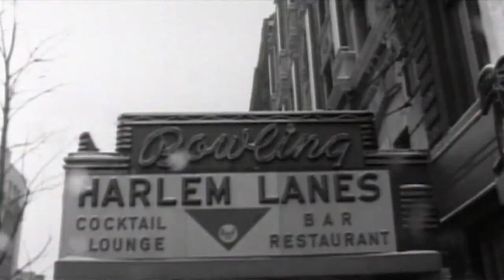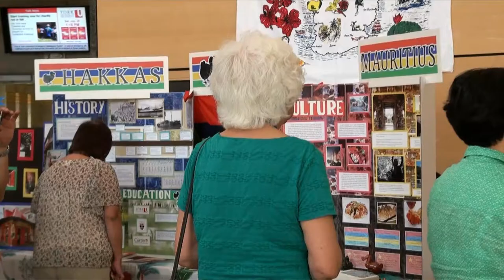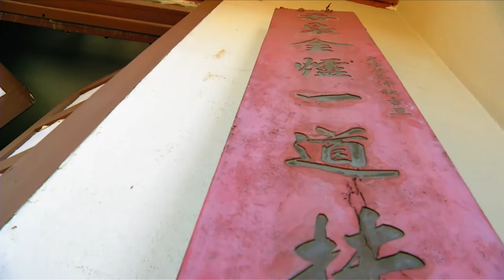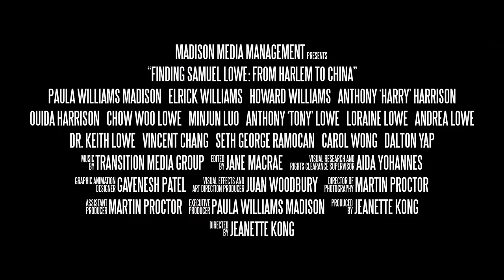2017NNFF【漂流群庄】《尋找羅定朝》預告 Finding Samuel Lowe: From Harlem to China teaser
尋找羅定朝
Finding Samuel Lowe: From Harlem to China

江明月 Jeanette Kong
2014 | 牙買加 Jamaica | 88 min ★台灣首映 Taiwan Premiere

為了拼湊家族歷史的碎片，而展開一趟橫跨美國、加拿大、牙買加、香港和中國的尋親之旅。正步入花甲之年的葆拉．麥迪遜（羅笑娜），事業家庭富足美滿，人生應了無遺憾，卻始終有個渴望在心中不斷發芽。母親去世前留下了一個謎團——1933 年，一個謎樣的中國男人羅定朝，從牙買加搭船去香港，永別他的牙買加情人與兩個混血孩子，他是葆拉的親生祖父。在近一個世紀的分離後，葆拉決定不顧地域與膚色的差異，與兩位哥哥尋找家族記憶中從未謀面的另一半「家人」。在歷史的洪流中，客家人的遷徙流離，堅韌的民族性，大時代下顛沛流離的親情與遺憾，在此片中從泛黃照片出現的兩父女——羅定朝及羅碧珊身上，完整呈現出來。
Three successful African-Americans discover an unknown part of their heritage by searching for clues about their long-lost Chinese grandfather, Samuel Lowe.
Retired NBC Universal executive Paula Williams Madison and her brothers, Elrick and Howard Williams, were raised in Harlem, New York, by their Chinese Jamaican mother, Nell Vera Lowe. To fulfill a promise to their mother to connect with her estranged father's people, they embark on a journey to uncover their ancestral roots.
Paula, Elrick and Howard travel to a Hakka Chinese conference in Toronto, where they meet members of the Chinese Jamaican community and learn more about their grandfather. After that, the siblings and 16 of their family members wind up traveling to Shenzhen and Guangzhou to visit their family’s ancestral village, a bookend to a story above familial love and devotion that transcends race, space and time.

2017 當代敘事影展——鳥在弦上
2017 New Narratives Film Festival：Bird on the Wire

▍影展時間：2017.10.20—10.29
▍影展場地：臺北市客家文化主題公園（台北市中正區汀洲路三段2號）
指導單位 | 臺北市政府客家事務委員會
主辦單位 | 財團法人台北巿客家文化基金會
策劃製作 | 大大樹音樂圖像
合作單位 | 燦爛時光：東南亞主題書店、公共冊所、月見ル君想フ、國立政治大學藝文中心
宣傳協力 | SOSreader